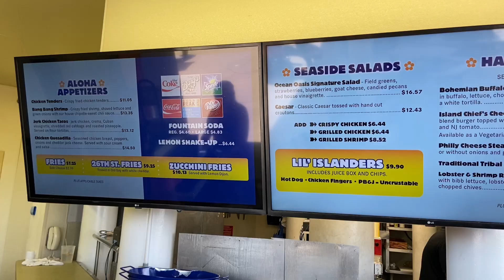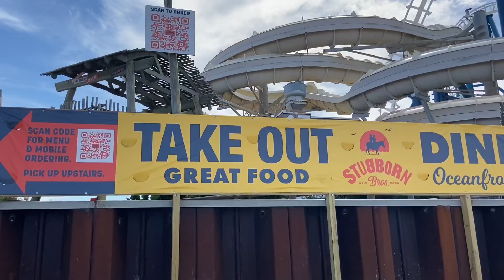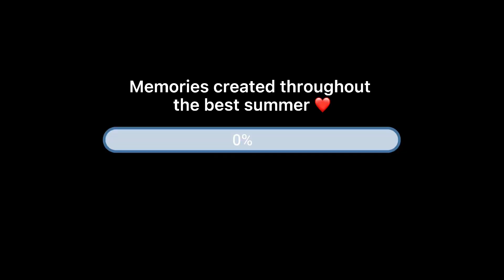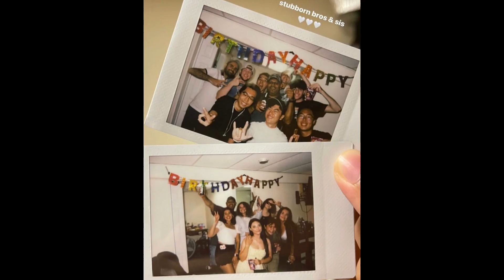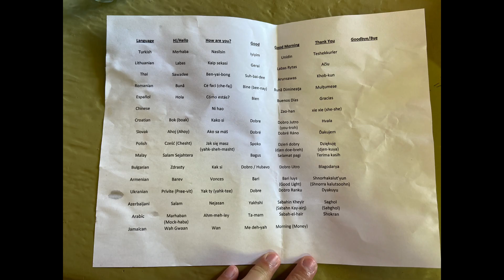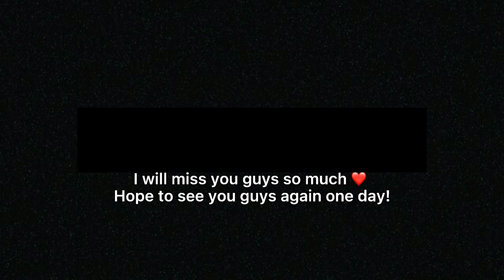[Vlog] Working life at Morey's Piers, Wildwood, NJ - Work & Travel USA bestsummerever | 美国打工度假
Joining as a participant of Work & Travel USA programme is probably the best decision that I have ever made in my life. Still can't believe these 3 months has passed so fast and created so much unforgettable memories with my colleagues. This is definitely my best summer ever! Big thanks to my team as I really enjoy working at Stubborn Brothers Beach Bar & Grille.